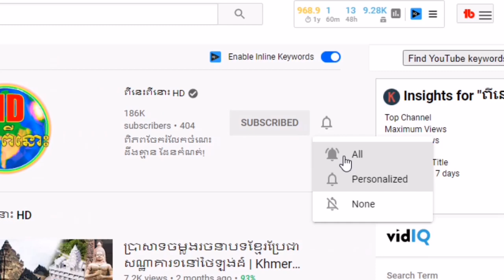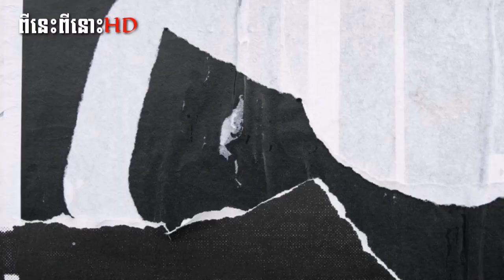ព្រះសង្ឃឥណ្ឌា តាក់ម៉ (ពោធិធម្មា-Bodhidhama-Damo) អ្នកបង្កើតក្បាច់គុណកុងហ្វូចិន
ឆាណែលនេះបង្កើតឡើងសម្រាប់ 🎀
  ចែករំលែកចំណេះដឹងគ្រប់បែបបទ 🎀
  ▁ ▂ ▄  អគុណសម្រាប់ការគាំទ្រ ▄ ▂ ▁

░▒▓█ សូមបញ្ជាក់ █▓▒░
១.សូមបញ្ចេញមតិប្រកបដោយក្រមសីលធម៌!
២.យើងមិនឆ្លើយតបគ្រប់ការបញ្ចេញមតិនោះទេ!
៣.យើងខ្ញុំមិនមាននិន្នាការបក្សនយោបាយ
ខាងណានោះឡើយសូមជម្រាបទុកជាដំណឹង !
▁ ▂ ▄ សូមអគុណ-𝓣𝓗𝓐𝓝𝓚𝓢!▄ ▂ ▁

 ░▒▓█អរគុណរាល់ការជួយឧបត្ថម្ភ!█▓▒░
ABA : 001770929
(Swift code for ABA : ABAAKHPP)
Credit image: From Google, Another..!
Credit Text: Khmer Ankor Guide FC
Related Keywords
ពីនេះពីនោះ HD
ពីនេះពីនោះ
ប្លែកៗ ពីនេះពីនោះ
ស្ដេចខ្មែរ
kompha seth
កុម្ផា​សេដ្ឋ
វិភាគប្រវត្តិសាស្ត្រ
សិលាចារឹកខ្មែរ
ប្រវត្តិសាស្ត្រខ្មែរ
ព្រះរាជាខ្មែរ
ព្រះក្រឹស្ណៈ
ចម្លាក់រឿង